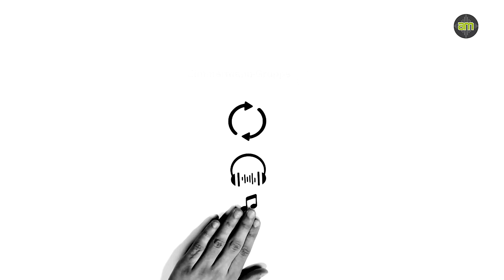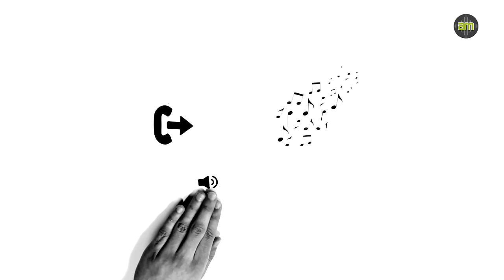Storyboard AM Erklär-Film: Telefonansagen und All4You-Creator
Einleitung:
Telefonansagen kennt jeder. Oftmals klingen sie so...
(Einspielung von zwei kurzen Beispielen von nervigen Standardansagen mit Plingplong-Musik)

Viele Unternehmer haben das Telefon noch nicht als Marketing-Kanal erkannt. Zeit zum Umdenken... denn bis zu 80% aller Kundenkontakte finden zunächst am Telefon statt. Und für den ersten Eindruck bekommt man bekanntlich keine Zweite Chance.

Das erfahren Team der audiomarketeers hat sich zur Aufgabe gemacht, die Welt ein wenig zu revolutionieren und verhilft Firmen, nicht nur am Telefon, zum guten Ton. Denn in den Tonstudios der Audiomarketing-Company entsteht quasi die akustische Visitenkarte von Unternehmen. Eine Warteschleife kann sich dann, beispielsweise, auch so anhören.

(Beispielansagen: Berg & Co., Autohaus Mense)

Die Spezialität der audiomarketeers sind individuelle Kompositionen, die auf Wunsch für Firmen oder deren Marken, zielgruppengerecht kreiert werden. Zum Beispiel mit einem Sound-Logo oder mit einem Corporate-Song als akustische Ergänzung der Corporate Identity. Um Zielgruppen zu erreichen sollten alle Sinne des Menschen angesprochen werden. Das menschliche Gehör spielt dabei eine entscheidende Rolle.
(Beispiele: Kaffeewelt Eisbrenner und Aqua Global)

Anrufmanagement:
Wer an Telefonansagen denkt, hat sicherlich als erstes, die niemals endenwollende Warteschleife eines großen Telefondienstleisters im Kopf. Doch Telefonansagen können wesentlich mehr und werden bei uns unter dem Gesichtspunkt „Infotainment“, unaufdringlich und mit dem Ziel erstellt, eine bessere Erreichbarkeit Ihres Unternehmens zu schaffen.

Es folgt nun ein Beispiel aus einer Kombination von Telefonansagen, die im Zusammenspiel das Anrufmanagement-System eines Unternehmens optimieren. Stets individuell angepasst an der Unternehmensstrucktur und der vorhandenen Technik des Auftraggebers.

(Beispiel: AVM, MOH und AB nach Geschäftsschluss)

Die heutigen Telefonanlagen unterstützen das Anrufmanagement noch mit einer weiteren interessanten Funktion. Sie haben internationale Kunden? Dann begrüßen Sie Ihre Anrufer aus dem Ausland auf deren Landessprache. Die klassische Rufnummern-Übermittlung und Erkennung machen dies möglich. So schaffen Sie Kundenbindung und echte Vertriebsunterstützung.

(Beispielansagen: Kannegießer UK und Bertelsmann China)

Selbst das bespielen von Mitarbeiterhandys ist weltweit z.B. zur Vereinheitlichung von Mailboxansagen möglich. Lästiges selbstbesprechen entfällt und mal ehrlich gesagt, klingen viele selbstbesprochene Anrufbeantworter oder Mailboxen so, als hätte die Person die sie aufgesprochen hat, sich nicht ganz so wohl dabei gefühlt!

(Beispiel: Aerzen HMB)

All4You-Creator:
Wenn Sie jetzt neugierig geworden sind, wie sich die akustische Visitenkarte Ihres Unternehmens anhören würde, dann rufen Sie uns einfach an, oder werden Sie selbst kreativ und nutzen Sie den All4You-Creator auf unserer Website. Hier können Sie in vier einfachen Schritten einen guten Eindruck darüber bekommen, wie sich verschiedene GEMA-freie Musiken mit den unterschiedlichsten Profistimmen anhören.

Bei der Produktwahl für Ihr persönliches Anrufmanagementsystem, können Sie eine einzelne Ansage auswählen oder eines der vergünstigten Ansagenpakete.

Im zweiten Schritt können Sie nun eine zu Ihrem Unternehmen passende Musik nach unterschiedlichen Attributen probehören uns auswählen.

Mit „WEITER“ gelangen Sie zum dritten Schritt. Jetzt folgt die Auswahl Ihres gewünschten Profi-Sprechers oder Sprecherin. Selbstverständlich können Sie hier variieren und sogar Musik und Stimme auch miteinander abspielen. Vergleichen Sie welche Stimme mit welcher Musik am besten harmoniert und gehen Sie dann auf das Button „WEITER“.

Nun sind Sie schon im vierten Schritt angelangt. Die Auswahl Ihres Ansagentextes. Sie können verschiedene Textvorschläge nutzen oder auch einen eigenen Text einstellen.
Wenn Sie auf die Taste „SENDEN“ gehen, gelangen Sie zur Zusammenfassung. Sie können nun auswählen, ob Sie ein Angebot erhalten, oder direkt einen Auftrag erteilen wollen. Unser kreatives Team setzt sich dann umgehend mit Ihnen in Verbindung um alles weiteren Details zu besprechen.

Also jetzt sind Sie an der Reihe... Lassen Sie doch was von sich hören... Ihre Kunden werden Ohren machen!!!